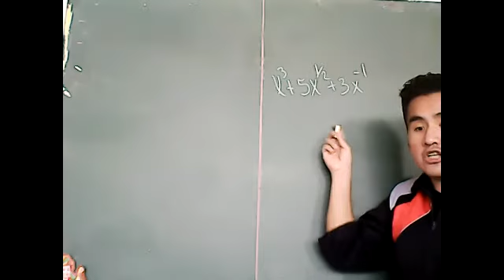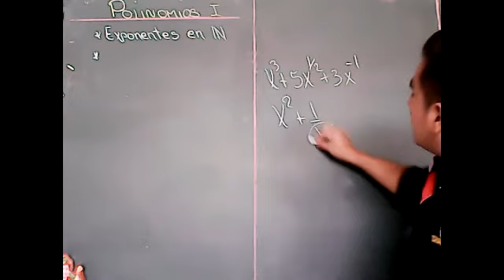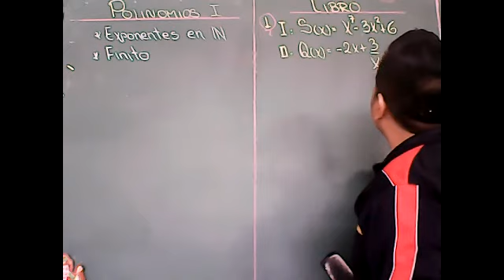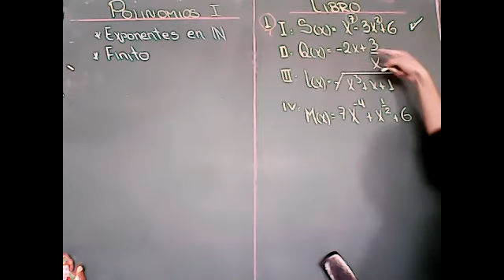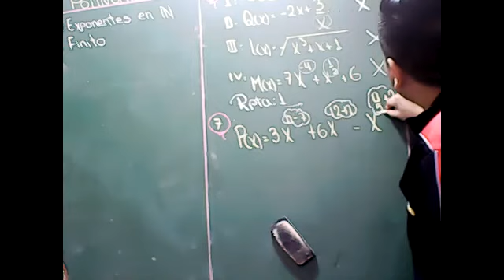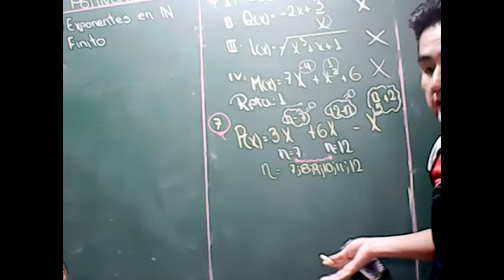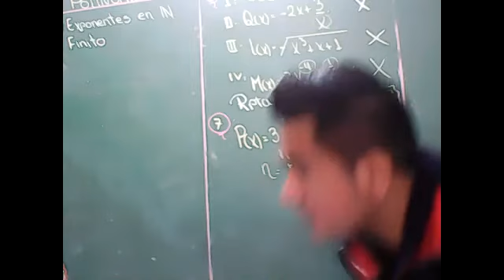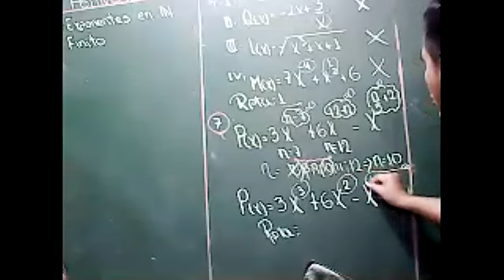POLINOMIOS I ACADEMIA P-1